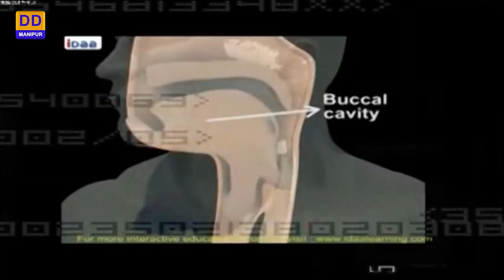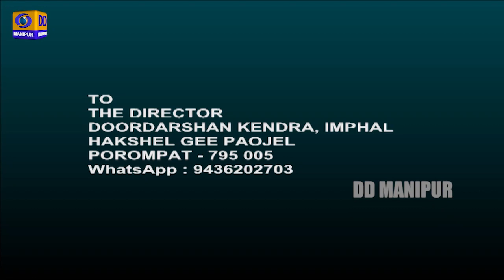HAKSHELGI PAOJEL | Child Health Care In Winter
DD MANIPUR PRESENTS HAKSHELGI PAOJEL

Episode -  372

TOPIC :  Child Health Care In Winter

Expert - Dr. Kh. Ratankumar
Director, Mother's Care Children Hospital & Research Centre, Imphal

Anchor : Ibethoi Thokchom